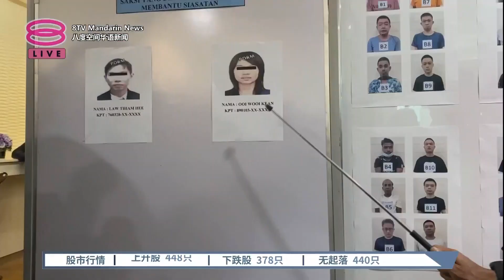诈骗集团大本营藏工厂区 越洋诈骗同乡54人被捕【2023.07.05 八度空间华语新闻】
【诈骗集团大本营藏工厂区 越洋诈骗同乡54人被捕】
诈骗集团将大本营安排在工业区内试图掩人耳目，并假扮成执法官员越洋诈骗中国和台湾人。吉打警方星期一突击亚罗士打默贡的一个单位，成功捣破诈骗集团，并逮捕54名来自台湾、中国、孟加拉及我国的男女，警方也在寻找2名本地男女协助调查。

吉打总警长菲索沙烈指出，警方星期一傍晚6点左右突击这个相信已经运作了4个月的网络诈骗电话中心大本营，并逮捕年龄介于20至50岁之间的53名男性和1名女性嫌犯。警方也起获大批诈骗工具，包括电脑，还有一辆汽车和罗里。

警方也透露，这个诈骗集团的手法和一般的电话诈骗手法相似，假扮执法官员致电给受害人，指受害人的银行户头正被调查并将会冻结受害人的存款，要求受害人将存款转移到诈骗集团所提供的银行户头。

【今日主播】李依凌 & 苏进川